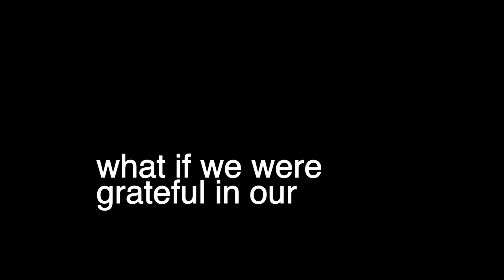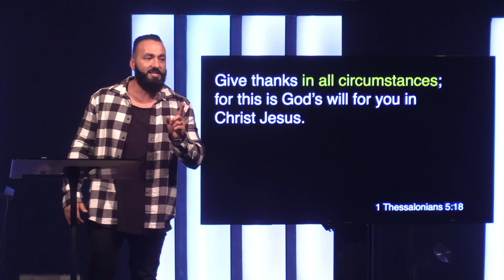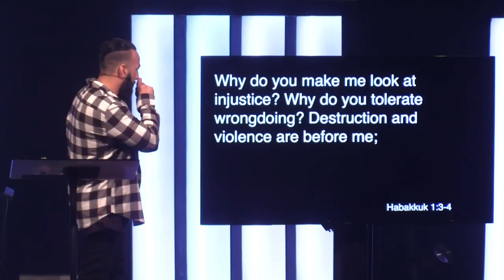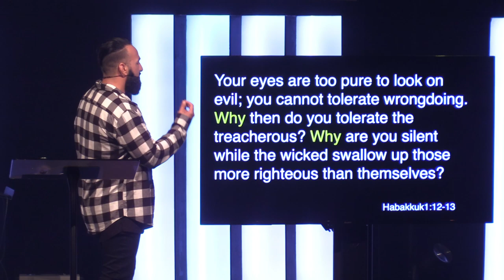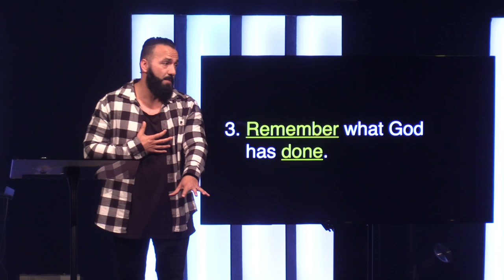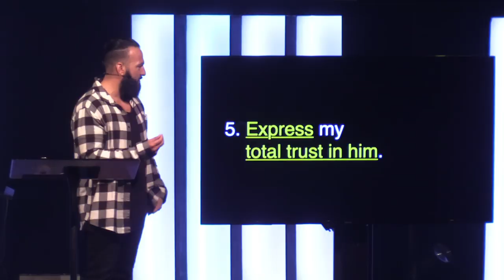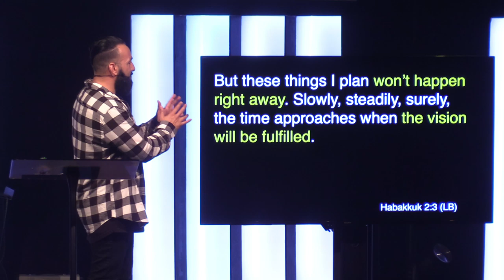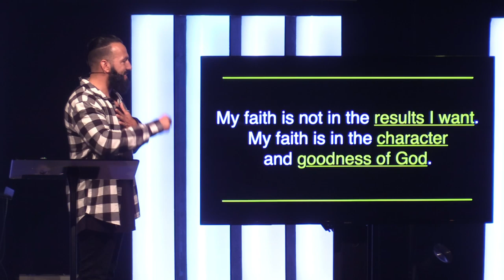Darkness // Grateful (Part Three)